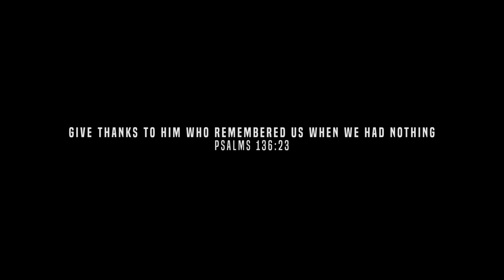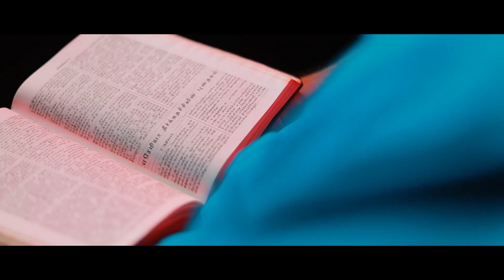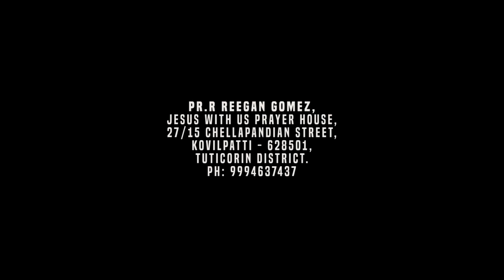PrR Reegan Gomez Neer Thantha Intha Vazvirkkai Official Music Video 1080p